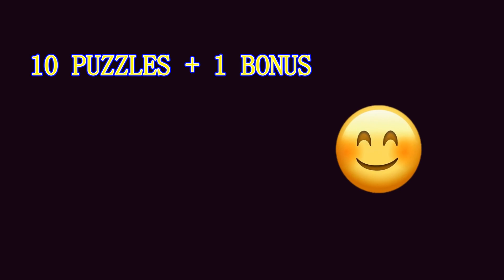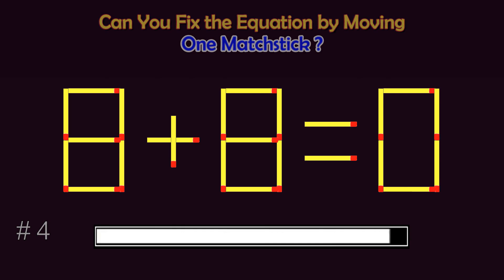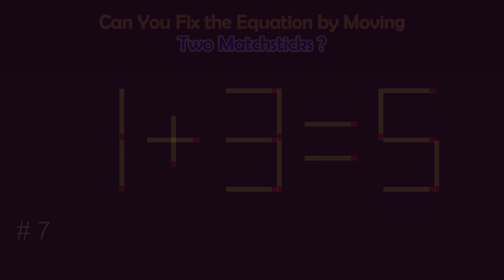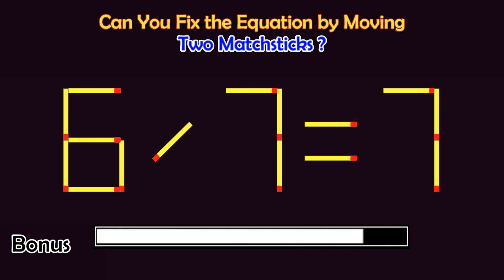Matchstick Puzzles #342 | Can you fix the math equation by moving one or two matchsticks?